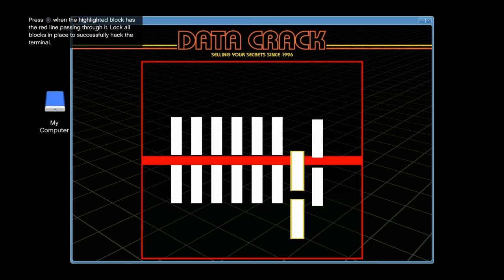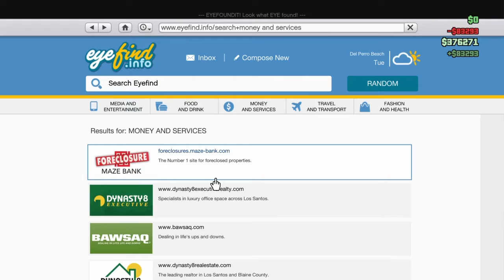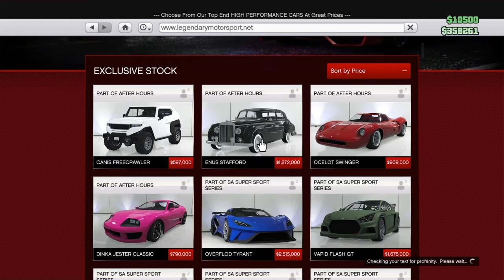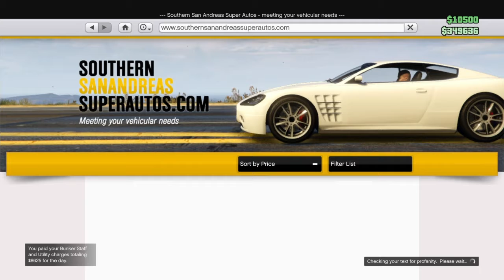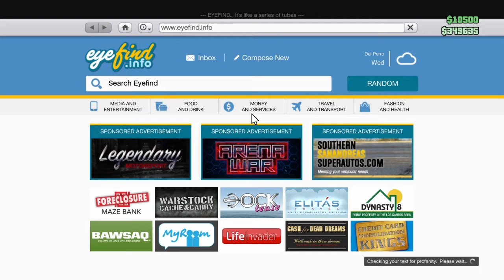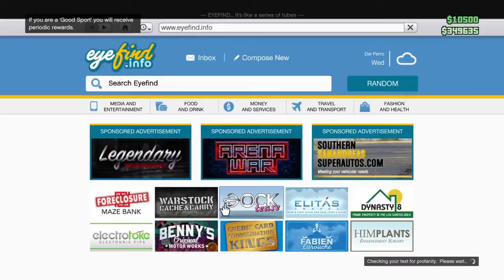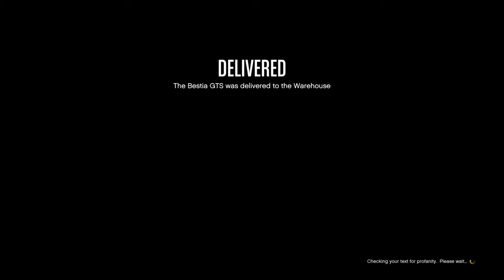dahorton gta 5 online #4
Makin some money $$$$